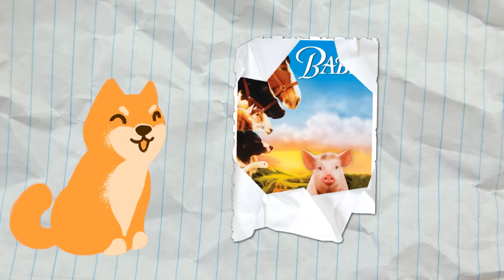10 Signs That Your Dog Feels Neglected by You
Are you worried that your dog might feel neglected? In this video, we'll uncover the signs your dog feels neglected and teach you how to recognize them. From understanding how dog whiskers reflect emotions to identifying destructive dog behavior, we'll cover it all. Learn why excessive dog barking and clingy dog behavior might be signals that your furry friend is experiencing emotional distress. We'll delve into why your dog might be so clingy and offer practical tips to ensure they feel loved and cared for.

Recognizing the emotional signs in dogs is crucial for their well-being. We'll help you understand why your dog barks so much and how to address these behavior problems related to neglect. By the end of this video, you'll know how to spot signs of emotional distress in dogs and take steps to prevent it. Join us to ensure your dog never feels neglected again, and let's make sure every moment with your furry friend is filled with love and happiness.

🐕‍🦺 CHAPTERS 🐕‍🦺
0:00 When does your dog think you’re neglecting them?
0:27 Sign #1
1:17 Sign #2
2:01 Sign #3
2:38 Sign #4
3:27 Sign #5
4:14 Sign #6
5:08 Sign #7
5:50 Sign #8
6:38 Sign #9
7:16 Sign #10